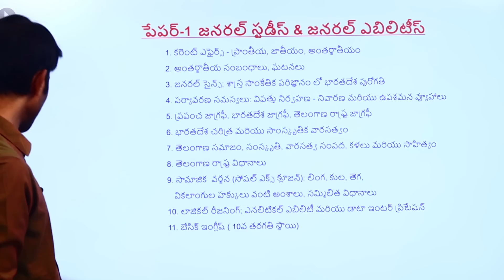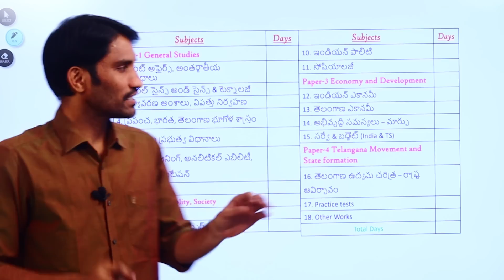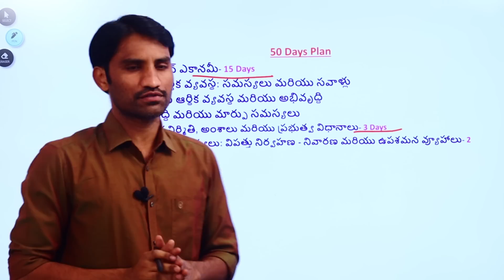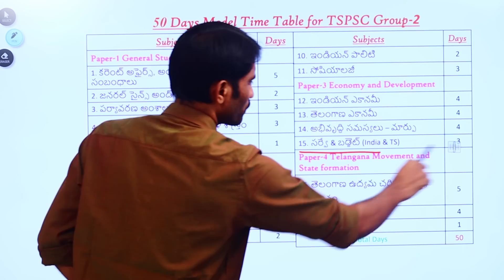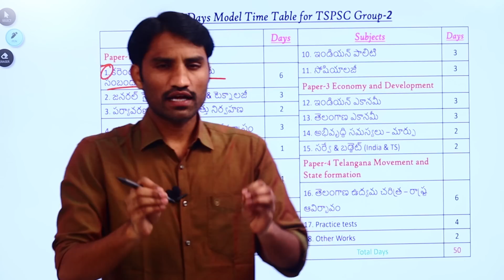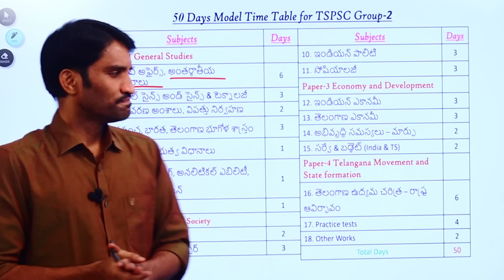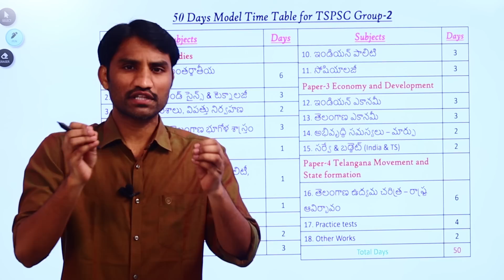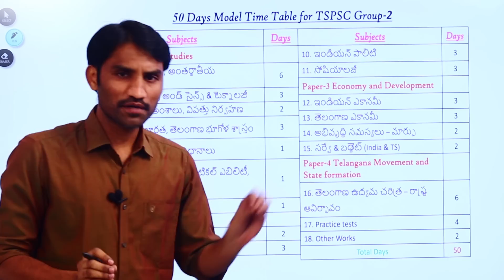Group-2 Plan for Next 50 days | ఇప్పటి వరకు సరిగా చదవని Subjects ముందు చదవండి | Motivation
తెలంగాణాలో జరిగే అన్ని పోటీ పరీక్షలకు అద్భుతంగా ఉపయోగపడేలా, ఎక్కువ ప్రశ్నలు కవర్ చేసేలా నేను స్వయంగా రాసిన మన PNR Publications నుండి వెలువడిన  "తెలంగాణ చరిత్ర, ఉద్యమం & కళలు- సాహిత్యం బుక్" (4th Edition Book) మరియు "Chapter wise Bitbank" కావాల్సిన వారు  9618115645 కి కాల్ లేదా వాట్సాప్ మెసేజ్ చేస్తే బుక్స్ మీకు రిజిస్టర్ పోస్టు ద్వారా పంపిస్తాము. హైదరాబాద్ లోని కోటి, దిల్ సుఖ్  నగర్ , అశోక్ నగర్ లోని అన్ని బుక్ స్టాల్స్ నుండి తీసుకోవచ్చు మరియు మీకు దగ్గరలోని జిల్లా కేంద్రములోని బుక్ స్టాల్స్ నుండి కూడా తీస్కోవచ్చు. లేదంటే క్రింది లింక్స్ ద్వారా Flipkart నుండి కూడా ఆర్డర్ చేయవచ్చు.

PNR Publications Books
1)  తెలంగాణ చరిత్ర, ఉద్యమం & కళలు- సాహిత్యం- 4th Edition (Telugu Medium) Book link.

2) తెలంగాణ చరిత్ర, ఉద్యమం & కళలు సాహిత్యం చాప్టర్ వైస్ బిట్ బ్యాంక్. (Telugu Medium) Book Link.

3) Telangana History, Movement & Culture (English Medium) Book link.

4) Telangana History, Movement, Art & Literature Chapter Wise Bitbank (English Medium) on Flipkart

5) Indian History & National Movement Chapter Wise Bitbank on Flipkart